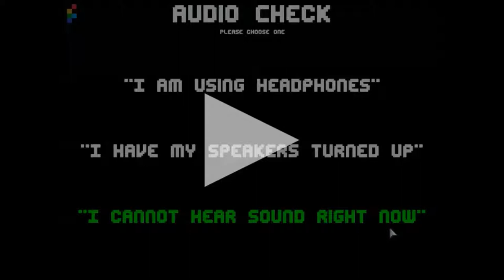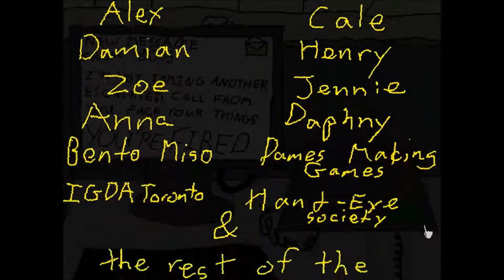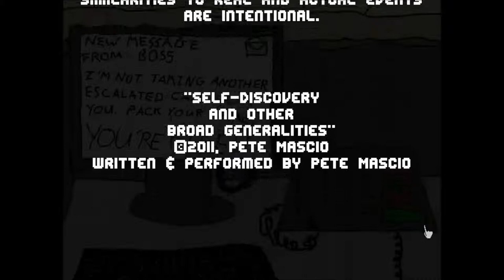CPTV One Shot: I get this call every day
A game about the beautiful yet soul crushing domination that is the call center industry. Programmed, animated,and voiced by a brave survivor of just such atrocities. 5/5.